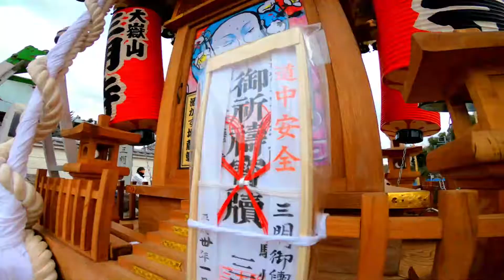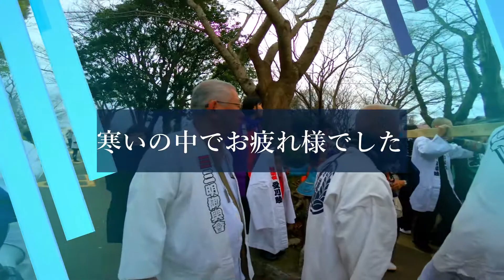30年 静岡県 沼津市 三明寺「節分祭」万燈神輿立派な渡御です。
担ぎ手の皆さんお疲れ様でした
沼津市大岡の三明寺では、節分に先駆けて節分祭を行います。豆まきのほか、
直径2メートルの大鍋に野菜と酒かすを一緒に
煮込んで作ったチャリティー千人鍋
（じぞう汁）の振る舞いや御輿渡御、初笑い落語などを行い、
今年一年の家内安全や商売繁盛を願います。また、焼きそば、ポン菓子、
たい焼きなどの出店や恒例、三明寺祈願ダルマの販売もあります。
豆まき特別祈祷（有料）のお申込みは9:30までに受付をお済ませください。
歴史 本堂落慶式
室町時代、足利尊氏が奉納したといわれる市有形文化財、
酒糟地蔵菩薩を本尊とし、
又、神奈川県南足柄にある、
大雄山の道了大薩壇を鎮守と仰ぎ、沼津分院として近燐の信仰を集めている。
室町時代、
霊山寺の塔頭寺院の一つで、
昭和２８年に沼津市の寺院として独立しました。
その後、開闢の為、一世証山達堂大和尚、２世萬安清海大和尚と続き
３代目、現住職禅月正泰大和尚によって檀家制度を確立し今日に至りました。
この度、寺が興隆発展すると共に、
境内が手狭になり、ご縁により光明院を沼津市本郷町より
沼津市大岡字三明寺に移転しました。
移転先は沼津に唯一の池である門池に面し、
沼津新八景の一つで景勝地の魅力にあふれる場所です。
門池は江戸時代に構築され、農家の干害用水として長い間利用されてきました。
現在は門池公園として整備されつつあります。
２００２年曹洞宗高祖道元禅師７５０回大遠忌に巡り合わせて頂いたことに
感謝し、
ご縁を頂戴した土地が大岡字三明寺という名で、
鎌倉時代にお寺が存在していたことも不思議な巡り合わせでした。
これを期に寺院名を三明寺に改め、教化伝道に励む所存です。

岳陽市聖安寺と友好寺院締結
沼津市と中国の岳陽市は２０年来、姉妹提携都市として友好を深めてまいりました。
岳陽市の人口は５５０万人、面積は静岡県の２倍の広さがあるそうです。中国の湖南省では、２番目に大きな都市だそうです。
そこに、聖安寺は小高い山を背に、前方は三方に湖を望み、山門をはじめ、堂々たる建物が居並び、七堂伽藍を整え、
一番上には「九重の塔」がそびえています。その敷地は１０万坪程で、日本で言えば、本山級の大寺院です。
ご縁は三明寺の本堂建築にあたり、本堂の天井絵を岳陽市の美術大学の教授、潭智勇先生にお願いしたことがきっかけとなり、
その後、世界遺産を訪ねる会で新しく出来たばかりの聖安寺にお参りをしたのが始まりでした。
当日は落慶式と言うこともあって、身動きが出来ないほどの人手でした。我々もめったに見れない荘厳な儀式にも参列し、
日本人僧侶として挨拶もさせていただきました。
次の日、落慶式も無事終了したとはいえ、多忙の中「聖安寺」と「三明寺」の両寺院同志の友好締結式を行いました。
空は晴れ渡り、中国特有の爆竹でお迎えの花火の連発で大歓迎を受けました。参拝者を含めて数百人の皆様の歓迎でした。
その後、締結の署名をし、両寺の友好を誓い合いました。

三明寺経塚は、沼津にあった５つの経塚の一つで、
その規模が大きいことで有名 である。
享保１９年（１７３４）２月８日、
暴風のため倒れた老松の下から偶然発見された。
掘り出された経筒は三明寺に、外筒容器は村人にわたり、
これが散失するのを憂えた地元の飯田基良老 人が同年７月１１日に
再び埋納した。
　発見及び再埋納の経緯は、塚の上に残る石碑、白隠筆の由来書、
白隠の語録である『荊叢毒蘂』に記されている。

その後、２00年を経て、昭和１５年　（１９４0）
静岡県史編纂に伴う発掘調査が行われた。内部には、
中央に銅板製経筒の納められた外筒容器６口があり、
それを囲むように４0近い外筒容器が並べられていた。

発掘された経筒６口のうち、４口には篭字の印刻銘があり、
そのすべてに「建久七年」（１１９６）の年号が見られる、これらのことより、
平安時代の後半から末法思想の影響を受けて盛んになった如法経信仰
（如法経･･････法式どおり経典を清浄に造写することや、その経典をさし、また、
それを安置・埋納する供養をさす。）に基づき、鎌倉時代初頭に百部の写経を行い、
これらを埋納するために造営されたものであることが明らかである。
歴史 本堂落慶式
室町時代、
３代目、現住職禅月正泰大和尚によって檀家制度を確立し今日に至りました。
２００２年曹洞宗高祖道元禅師７５０回大遠忌に巡り合わせて頂いたことに
感謝し、

再び埋納した。

日本と言えば、神輿です！！ CUBA & JAPON.Cultura＆tradition。　編集無し　其のまま RAw video （生）　Sony Full AVCHD (HD)　by picua。